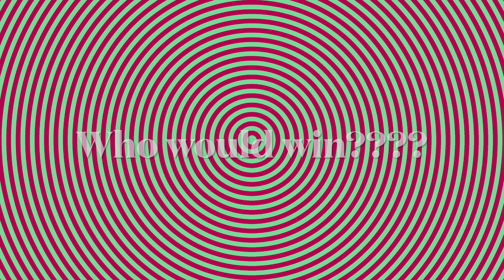Meme Compilation December 2020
Fever Dream Memes